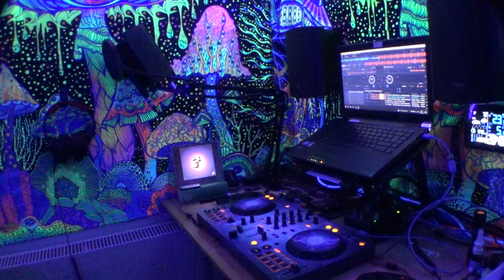Acid Game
140 BPM

Breaking the Silence                                                                                          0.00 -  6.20
One Function
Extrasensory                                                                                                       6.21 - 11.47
Kristallklar
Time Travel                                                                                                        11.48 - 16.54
Impact, Zatzak
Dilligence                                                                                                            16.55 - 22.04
Dottex
Lucid Dreaming (Original Mix)                                                                         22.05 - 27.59
Phanatic, Delirious
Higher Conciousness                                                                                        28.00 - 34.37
Yestermorrow, Divination
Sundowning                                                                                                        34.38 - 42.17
E-Clip, Zen Mechanics
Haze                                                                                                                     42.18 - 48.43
Spade
Living in a Dream                                                                                                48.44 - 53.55
Bezonance
Valley of Peace (Ilai Remix)                                                                              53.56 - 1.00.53
Liquid Soul